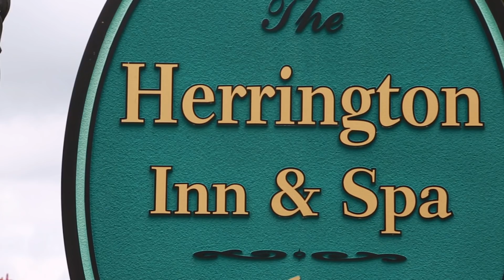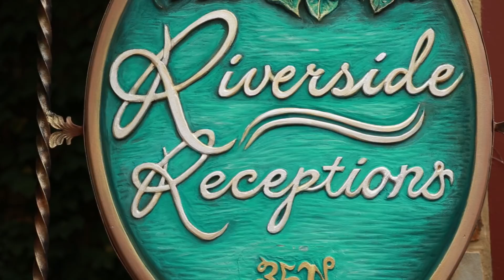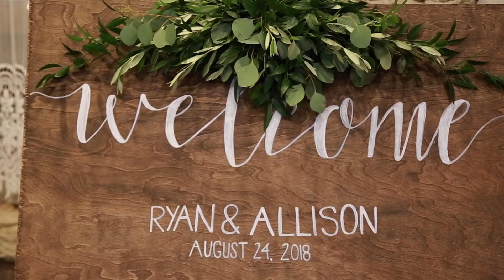Ryan & Allison - The Smith Wedding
Shot and Edited by Anthony Alanis